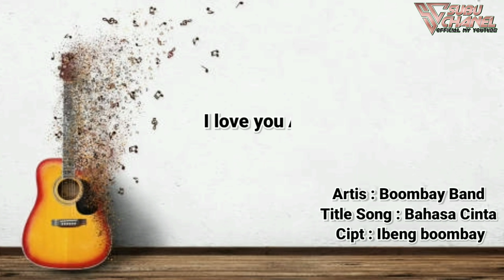Boombay Band - Bahasa Cinta | Band Bandar Lampung